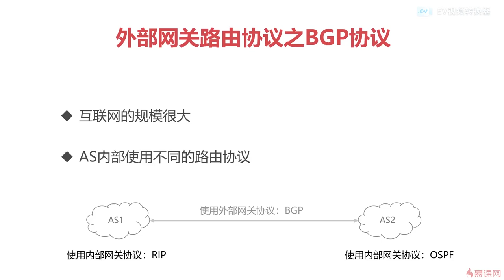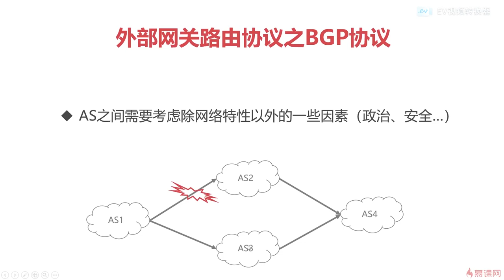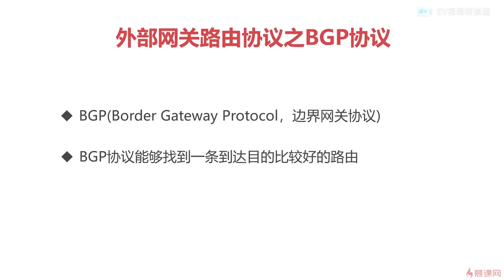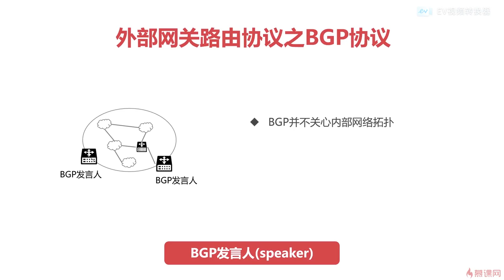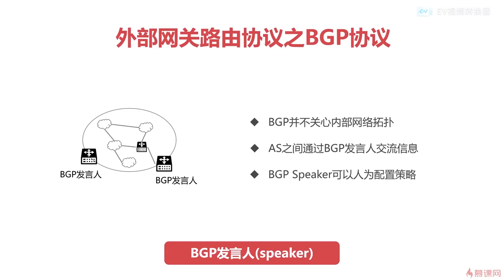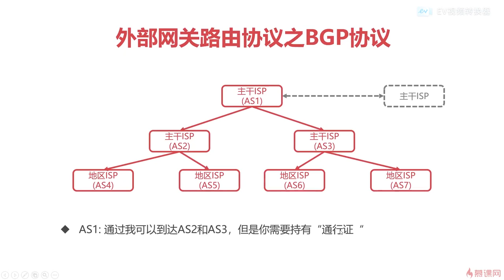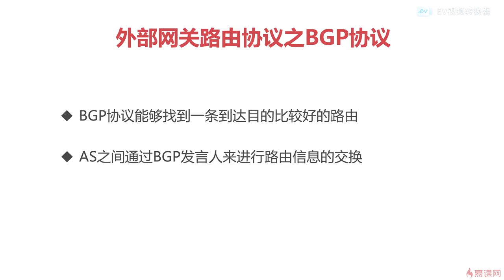10.13 计算机网络之网络层篇｜外部网关路由协议之bgp协议｜程序员编程必备基础知识（ 计算机组成原理／操作系统／计算机网络）